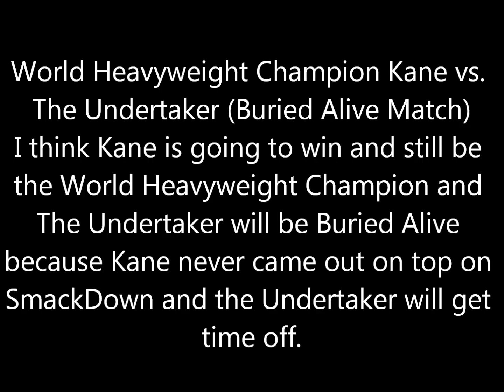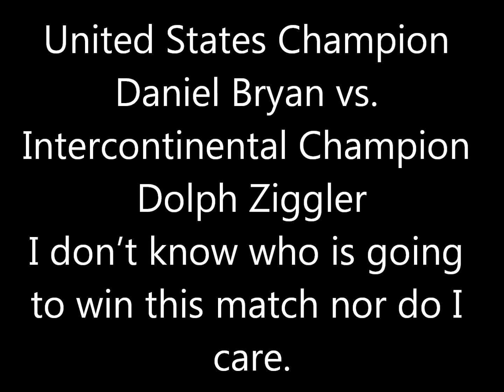WWE Bragging Rights 2010 Predictions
WWE Champion Randy Orton vs. Wade Barrett (with John Cena)
I think Wade Barrett will win and become the new WWE Champion because Randy orton is red hot over the top and don't need a champion belt to put him over he is al ready is over and John Cena got to take orders from Wade Barrett. So I think Wade Barrett is going to make him cheat and Wade Barrett got Nexus.

World Heavyweight Champion Kane vs. The Undertaker (Buried Alive Match)
I think Kane is going to win and still be the World Heavyweight Champion and The Undertaker will be Buried Alive because Kane never came out on top on SmackDown and the Undertaker will get time off.

Team Raw vs. Team SmackDown (WWE Bragging Rights Tag Team Elimination Match)
I think team raw is going to win because team SmackDown came out on top on both Raw and SmackDown last week and SmackDown won it last year so If Team Raw wins this year it will be 1 -- 1.

United States Champion Daniel Bryan vs. Intercontinental Champion Dolph Ziggler
I don't know who is going to win this match nor do I care.

Self-professed "Co-Divas Champion" Layla vs. Natalya
I think Layla will win because Natalya came out on top on both Raw and SmackDown.

Video Made & Edited By: Matthew
Barter

Pictures: WWE.com

& Assassins